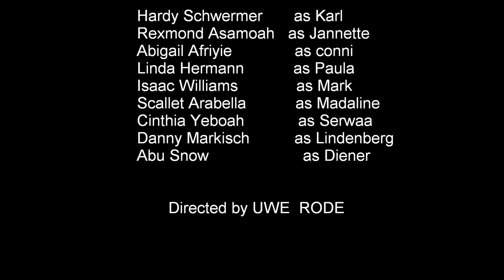Avenging Steffi - Trailer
Steffi was a  beautiful young girl who lost her mother through an accident
which also crippled the father.
Disaster struck again when Steffi was mistakenly killed in a swimming pool
by her friends as they tried to scared her.
The father of Steffi could not let it go as he waited for twenty years. He then decided
to take the law into his own hands and to revenge on the five girls who killed her
daughter but could not be prosecuted because of their age but are now matured
into womanhood.
Karl, the father of Steffi commissioned himself to annihilate  all that contributed
to the tragedy of his family.
Karl 's revenge is  AVENGING STEFFI  Vol. - 1